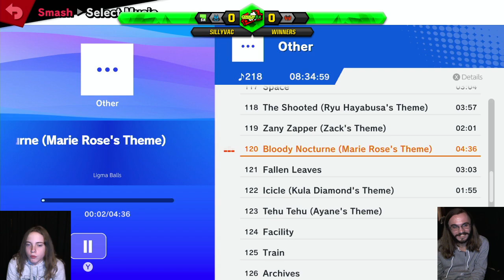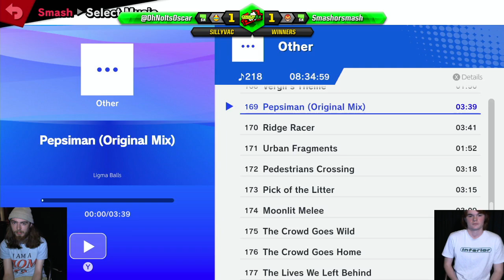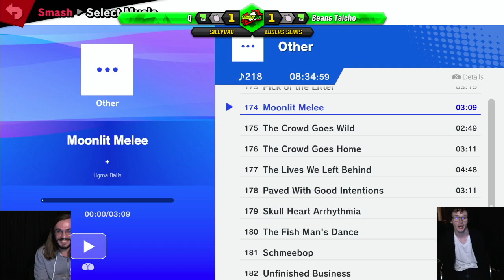SillyVac - Full Stream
Streamed on 28/04/21 by Taicho from SillyVac @ The Old Unibar, University of Adelaide, South Australia.